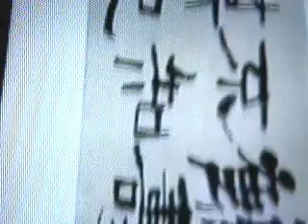十九年始終如一 幼稚園到研究所都是東海人